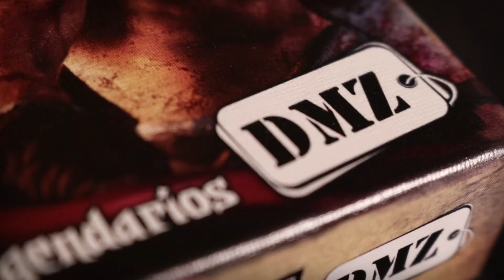El séptimo héroe - Contenido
En este unboxing os mostramos El séptimo héroe, editado en nuestro país por DMZ. En el séptimo héroe cada jugador tendrá que hacerse con 6 de los 7 héroes disponibles para alzarse con la victoria.

Cámara y montaje: T.Javier Martínez
Diseño gráfico y voz: Lorena Gestido